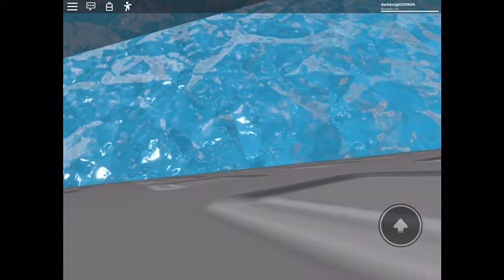Playing Natural Disasters